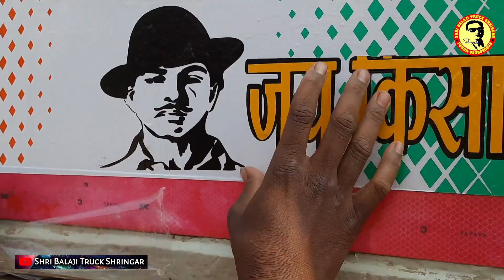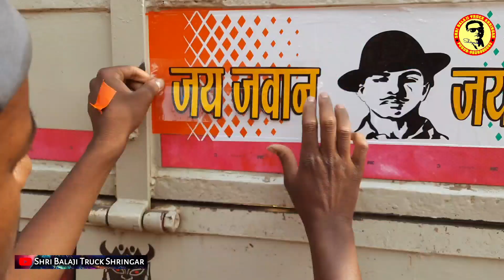Jai Jawan_Jai Kishan Radium Stickers #